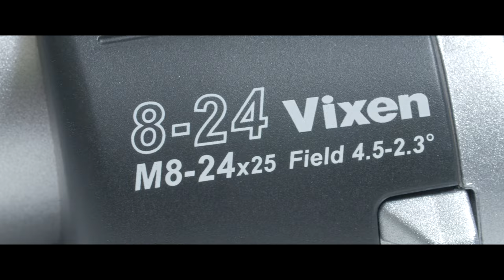最強!! 變焦雙筒望遠鏡 Nikon ACULON PENTAX Vixen Coleman 平價 評測 推薦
四款分別是
Nikon ACULON T11-8-24X25
Nikon ACULON A211 8-18X42
PENTAX UP 8-16x21
Vixen Coleman 8-24

Gear used
Aputure1200D AverMedia Azden-SGM3416 Benro Benq BlackmagicDesign BMPCC4K Canon DJI Easyrig GoPro Geprc IRIX INKEE-benbox Kupo LEE Filters Light Bridge Manfrotto Marsace Noga Nanlite Runcam Sandink Shure-VP83 Sigma Skier Skylum Sony Tourbox